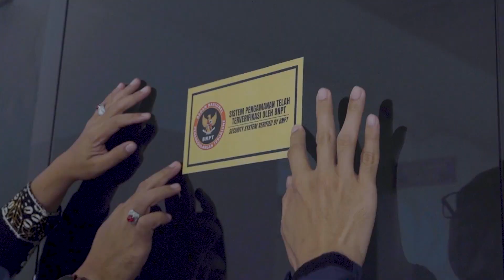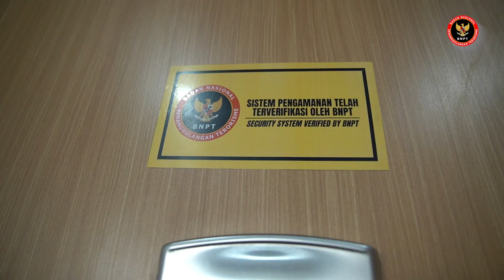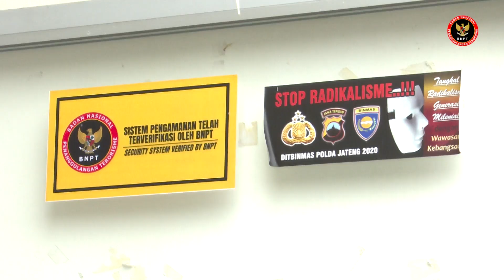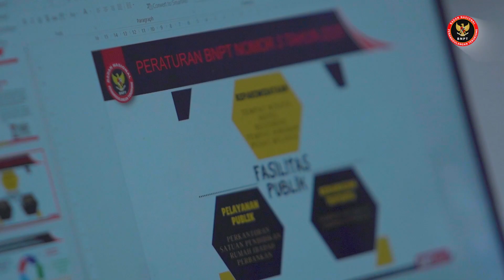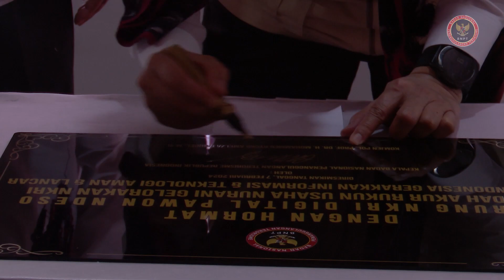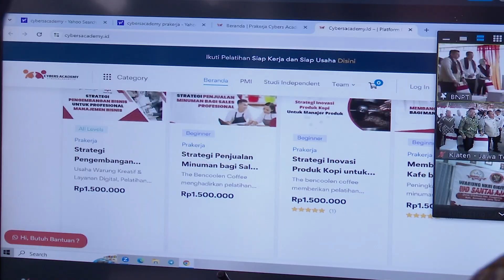BNPT UPDATE MINGGU PERTAMA FEBRUARI 2024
▪️Dukung Keamanan Pemilu 2024, BNPT Gelar Pra Audit Sistem Pengamanan Gedung KPU Jateng dan Jatim
▪️Jelang Pemilu, BNPT Gelar Praaudit Standar Minimum Pengamanan di Gedung Bawaslu Jateng dan Jatim
▪️Kepala BNPT Minta FKPT dan Duta Damai Jateng Tingkatkan Kesadaran Masyarakat Akan Bahaya Terorisme
▪️BNPT Tingkatkan Kerja Sama dengan TNI/Polri Jateng Bangun Ketahanan Masyarakat dari Radikalisme
▪️BNPT Gandeng KPTIK Hadirkan Warung NKRI Digital di Klaten